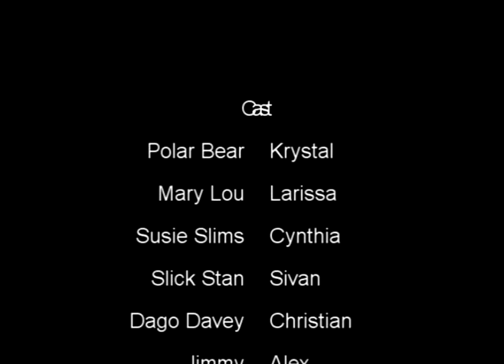Night At Glen Echo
A classic 1950's horror film short - a group of teenage friends come face to face with their darkest fears as one by one they fall victim to the park's mysterious predator - the yeti.